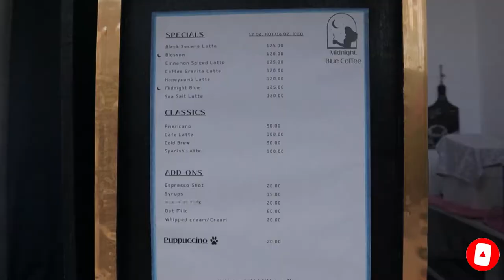GREAT TASTING COFFEE FROM SMALL STALL Midnight Blue Iced Latte - Midnight Blue Coffee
Scrolling through my feed and found a coffee stand near me in Parañaque. It serves iced coffee that is interestingly cute, called "Midnight Blue". It tastes a bit tangy and sweet, without overwhelming the coffee itself. It is a must try for iced coffee enthusiasts out there.

Iced Midnight Blue 16oz ~ 125 Php (2.5 USD)